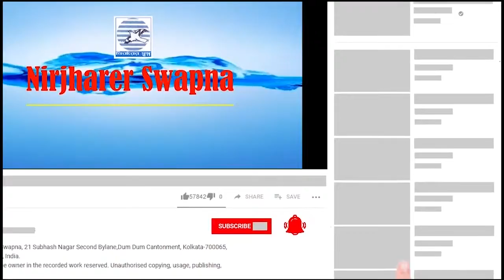Tomar Preme Dhanyo Koro Jare | Rabindrasangeet | Shibaprasad Bhattyacharyay | Nirjharer Swapna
Album: Snato Tabo Geete
Singer: Shibaprasad Bhattyacharyay
Lyricist & Composer: Rabindranath Tagore
Sound Recorded at :-
Studio Nirjharer Swapna
Sound Recordist :-
Nilay Ghosh
Videography, Direction and Editing :-
Susmita Choudhury